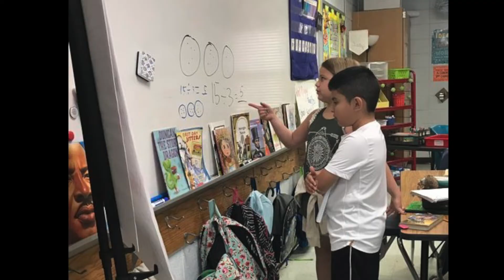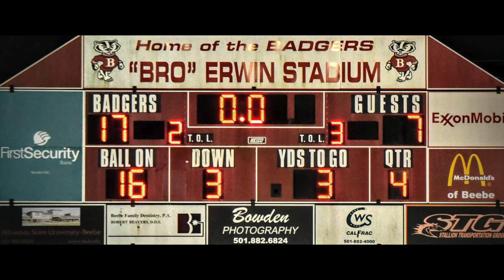Beebe School District Highlights 9/4-7/18